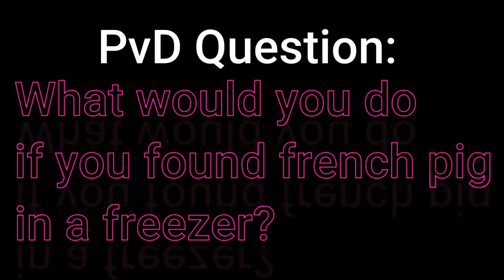Fnaf plush - French pig!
Johnny and Luke finds a man in a freezer, Includes an investigation of the PvD mansion's basement!